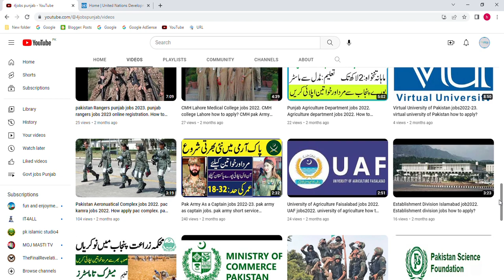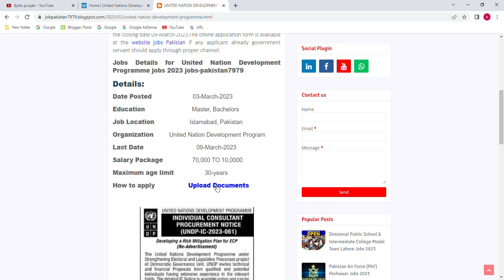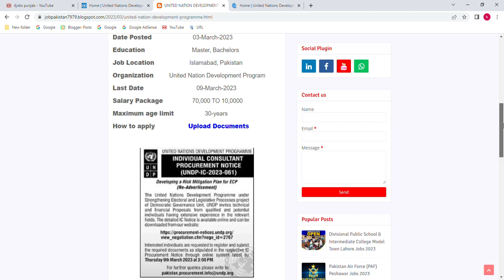United Nation Development Programme jobs2023, UNDP Jobs2023, How to apply united nation programe?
Latest job United nation Development programe invites application for eligible applicants for the post consultant and others all interested candidates can apply until the closing date 09-March-2023.

All interested applicants can apply United nation Development Programme (UNDP) click below link

!Follow Me On Blogger!

latest jobs links  January 2023

Federal Ombudsman Secretariat for protection Against Harassment Jobs 2023